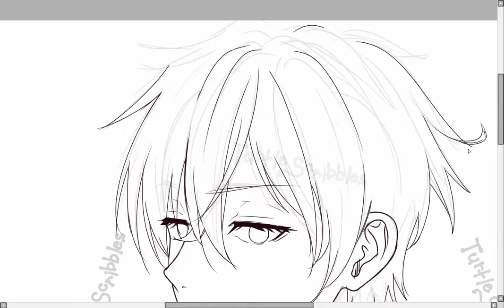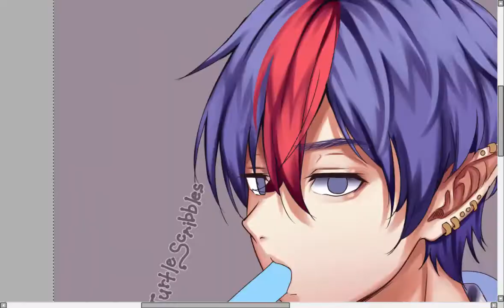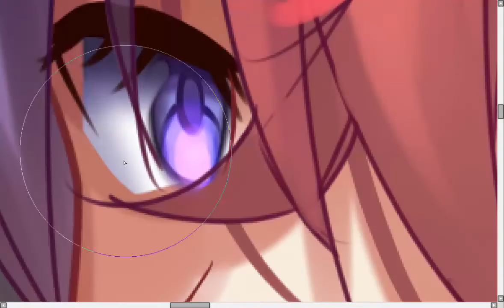[Speedpaint] - Ice Cream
[Speedpaint] - by Alyssa Dee ^_^
Music: BTS Save ME Piano Cover by DooPiano
Time: 4 Hours.
Softwares used: Camtasia Studio 8 | Painttool Sai
Tablet used: Wacom Intuos Pen Tablet.

My Graphic Pen Tablet
My Favorite Wacom Pen
My Dream Graphic Pen Tablet
My Recommended Pen Tablet for Beginners (w/ Bluetooth)
My Lenovo Laptop
My Second Monitor
Otterbox Defender Series for iPad Pro 2nd Gen 12.9 inches.
Apple Pencil 1st Gen
Pencil Adapter